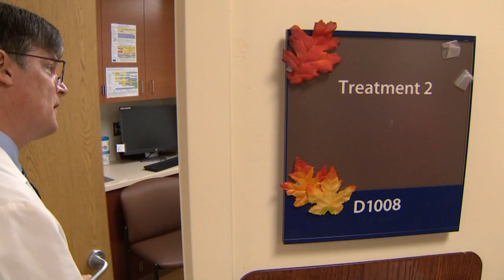The Access Clinic For Developmentally Disabled Adults